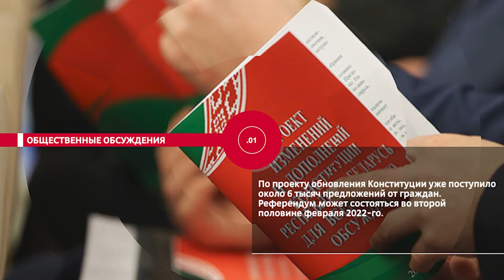НОВОСТИ ЭПИЗОДЫ 18 01 2022